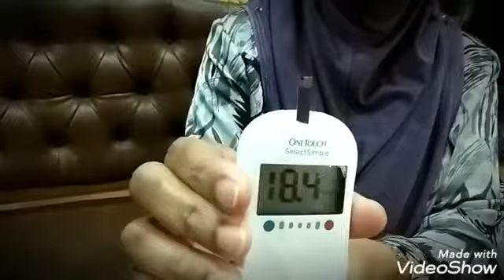MILAGRO COFFEE KOPI KENCING MANIS DIABETIS MALAYSIA TURUN BACAAN GULA LEPAS 3 JAM 15 MINIT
Video from Sal HQ Milagro